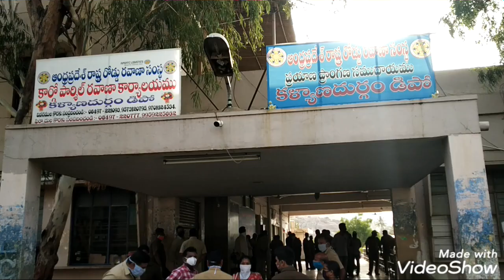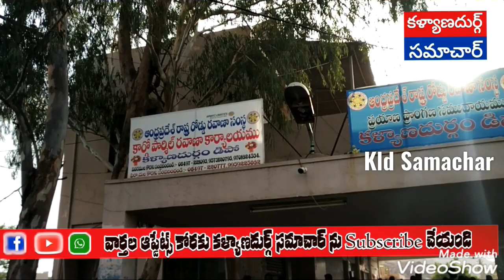రైట్.. రైట్... తిరిగిన RTC బస్సు చక్రాలు బస్సులో కొత్త సెట్టింగ్ విధానం బస్సు లో ఎలా ఉందో చూడండి